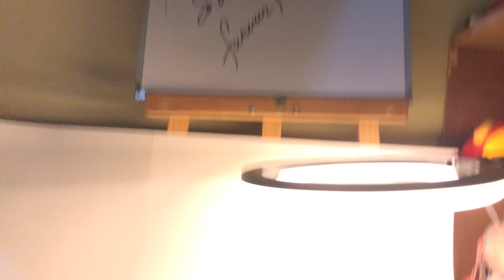Lights & Shadow with lens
Playing with lights and canon efs stm lens